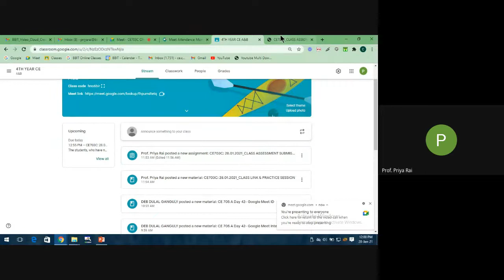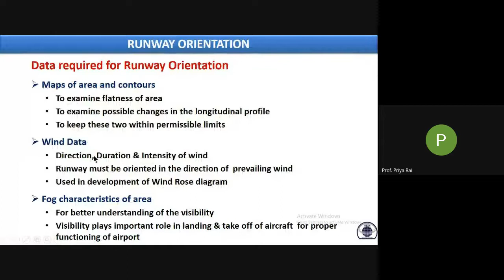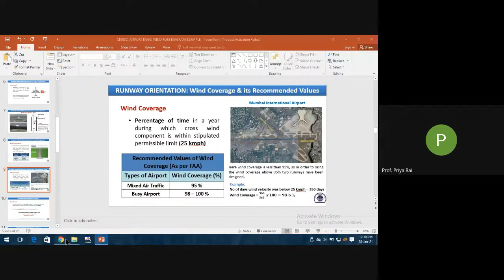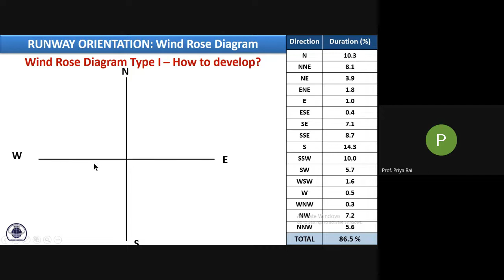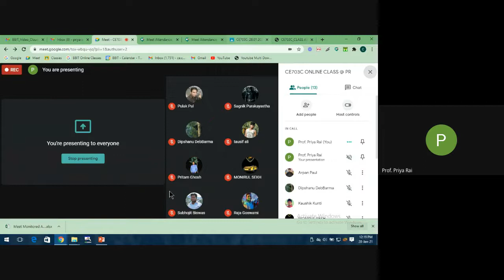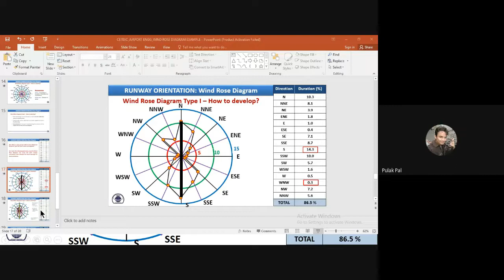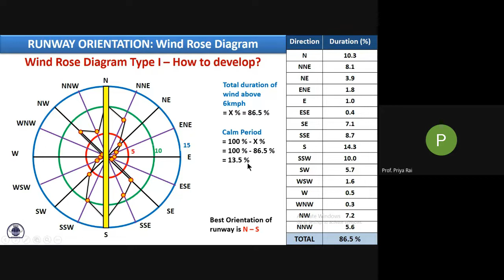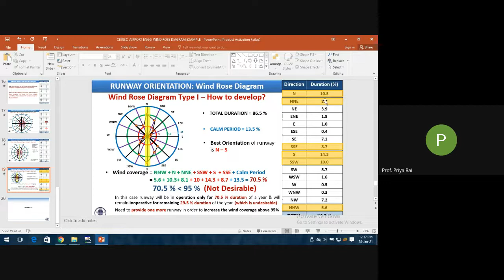Wind Rose Diagram example | airport engineering lecture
About the video:
In this video lecture we will solve one numerical example on Wind Rose Diagram Type I. We will learn how to draw wind rose diagram, determine the best Runway Orientation, calculate calm period and wind coverage for that orientation.
Hope this video will help you to understand the topic

You can follow this channel for civil oriented lecture videos like Pavement Design, Highway Engg, Traffic Engg, Airport Engg, Railway Engg, Engg Hydology, Irrigatiom Engg, Construction Planning and Management, Quantity Surveying and Estimates.